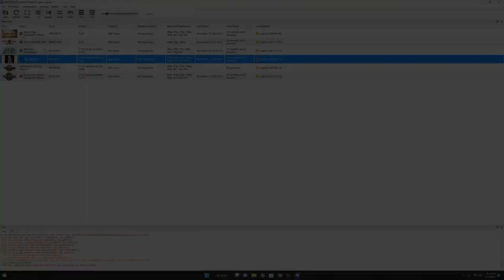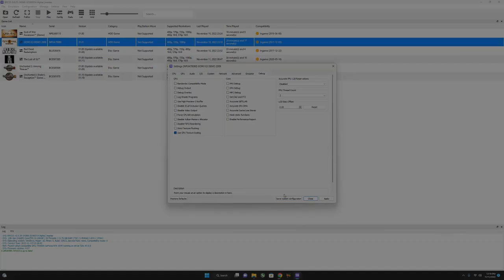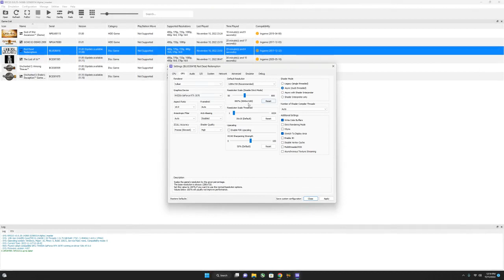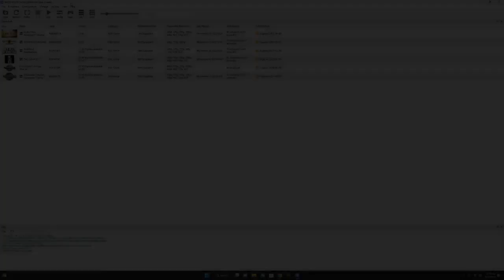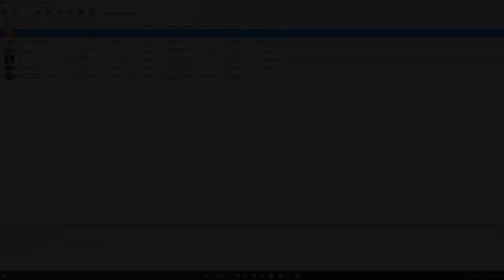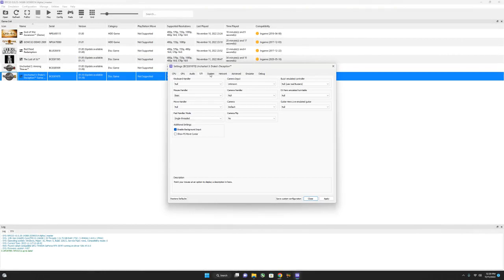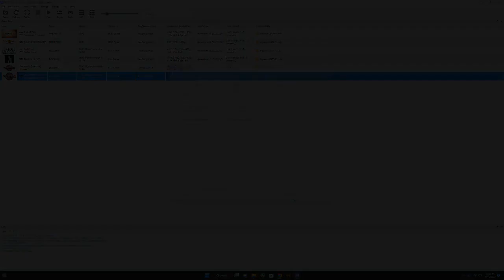RPCS3 Emulator Test In 5 Games 4K | i5 13600K + RTX 3070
(RPCS3) PS3 Emulator Test In 5 Games 4K | i5 13600K + RTX 3070

Game Tested:
1.The Last Of Us (4K) 60FPS Unlocked 00:00
2.God Of War 3 (4K) 60FPS Unlocked 02:54
3.Red Dead Redemption (4K) 60FPS Unlocked 05:58
4.God Of War Ascension (4K) 60FPS Unlocked 08:50
5.Uncharted 3 (4K) 60FPS Unlocked 11:50

System:
GPU: Geforce RTX 3070 8GB
CPU: intel i5 13600K 3.5 Ghz
Motherboard: Asus TUF Gaming Z690
RAM: G Skill 16Gb 3000 Mhz
SSD: Adata Swordfish 250 GB